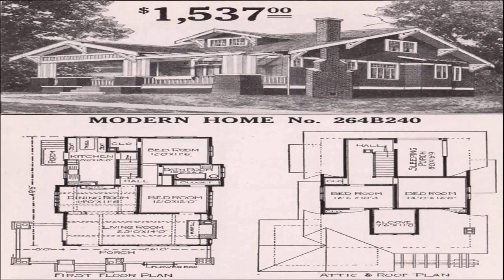House Style And Plans (see description) (see description)